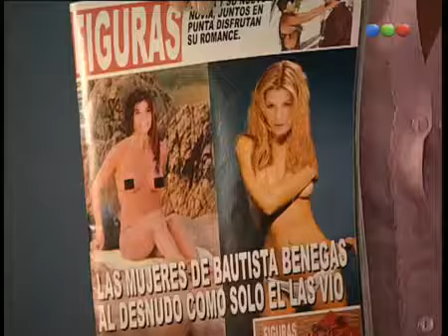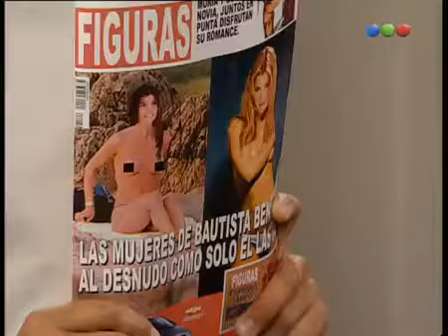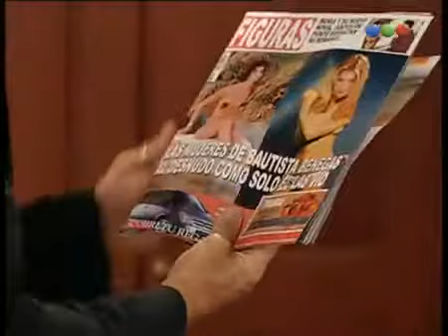Se Dice Amor cap.57-2